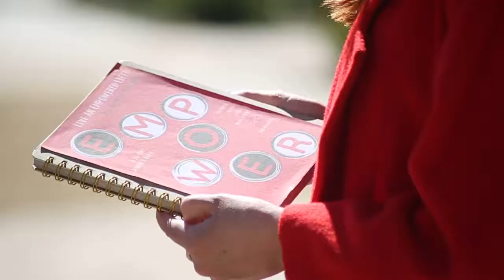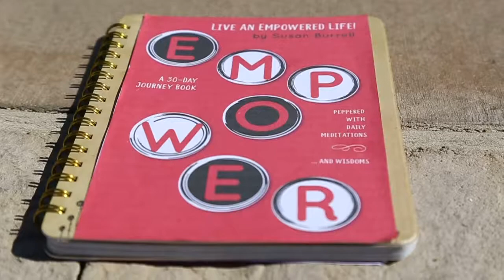Walking The Labyrinth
The ancient symbol of wholeness, walking a labyrinth is a meditative action meant to help you carve a path of purpose.